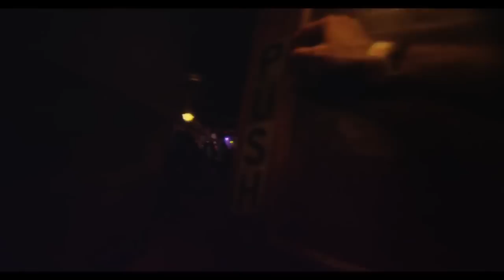LYRICKS - MY WILL ASIDE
Shot in Washington DC 'Rock & Roll Hotel' 2013 | Captured by Zambia
Beat by Jayo Felony - Sherm Stick